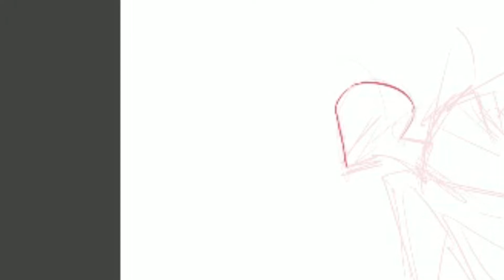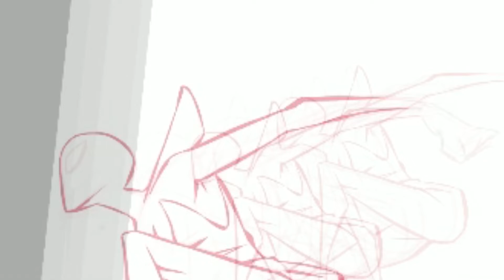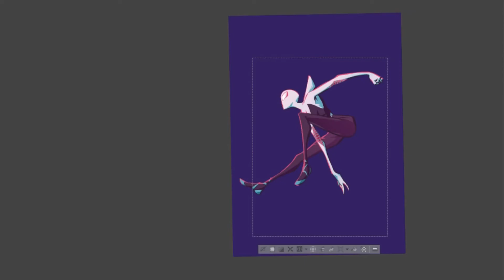Speedpaint REBORN - Spider-Gwen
Hey peeps! Been a looooong time since I actually did a speedpaint on this channel! It's been dead for some years now, but I wanna try to revive it somewhat by starting to upload speed paints again!

This one is of Spider-Gwen, I really love her design! Can't wait to see the new movie!